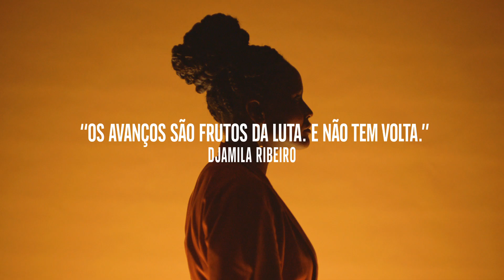Johnnie Walker apresenta Keep Walking com Djamila Ribeiro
Johnnie Walker valoriza aqueles e aquelas que dão passos corajosos em direção ao progresso coletivo. Um exemplo a ser seguido é a nossa Walker Djamila Ribeiro. Com a sua caminhada, a escritora e filósofa segue inspirando o mundo ao seu redor. Uma verdadeira dose de coragem e incentivo para todos que buscam uma sociedade melhor.

Beba com responsabilidade. Não compartilhe com menores de 18 anos.
PraTodosVerem: O vídeo começa com o logo da marca. Corta para Djamila de perfil ao lado de um fundo iluminado com um letreiro que se sobrepõe à cena: “‘OS AVANÇOS SÃO FRUTO DA LUTA. E NÃO TEM VOLTA.” DJAMILA RIBEIRO. Depois, sob o mesmo fundo, ela segura um copo com gelo e whisky Johnnie Walker Black Label. Corta para Djamila em uma caminhada imponente no corredor de uma casa no estilo industrial. Corta novamente para a escritora e filósofa fazendo anotações em um caderno, que está em cima de uma escrivaninha. Uma garrafa de Johnnie Walker Black Label e um copo com gelo e whisky também estão no local. Em seguida, a mão de Djamila segura o copo com Johnnie Walker Black Label em detalhe. Corta para a escritora e filósofa caminhando por painéis com fotos de mulheres negras que inspiraram e são inspiradas pela sua caminhada, cada uma com um letreiro diferente: “DONA ANTÔNIA. AVÓ DE DJAMILA.”; “LÉLIA GONZALEZ. ANTROPÓLOGA.”; “KIUSAM DE OLIVEIRA. ESCRITORA.”; “CARLA AKOTIRENE. ESCRITORA”. Corta para Djamila Ribeiro discursando em um palanque com vários microfones em volta. Em seguida, ela está de frente para painéis vazios, na mesma casa industrial, segurando um copo com gelo e whisky Johnnie Walker Black Label. Sobrepõe-se à cena o logo da marca com o letreiro “Keep walking”, encerrando o vídeo. Beba com responsabilidade. Não compartilhe com menores de 18 anos.